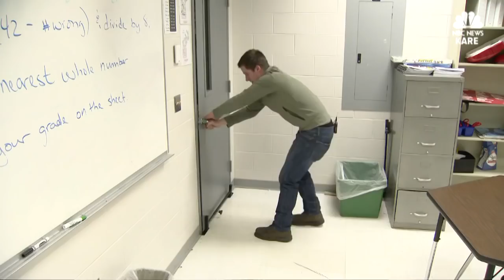A WI student invents a door protection tool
A Wisconsin student used his shop skills to invent a door stopper.